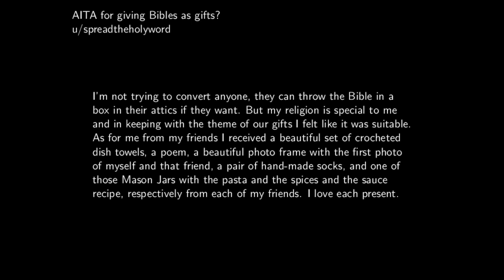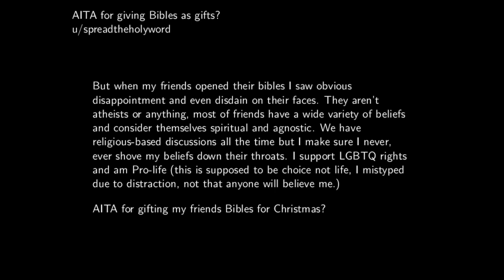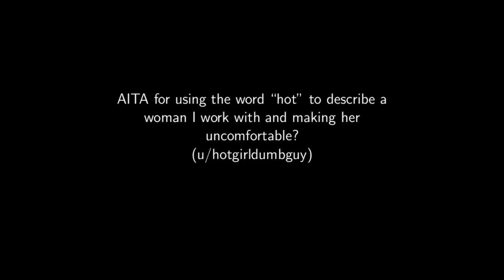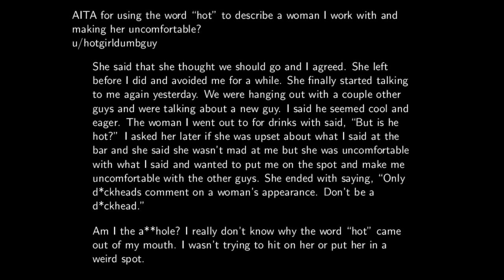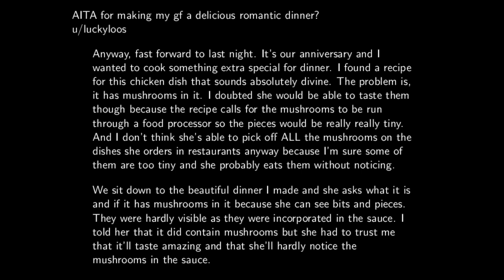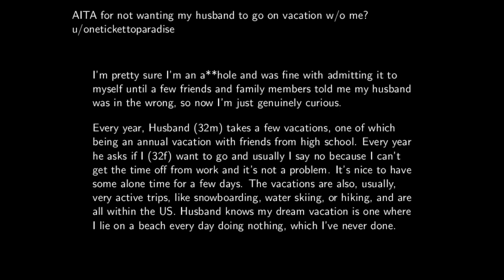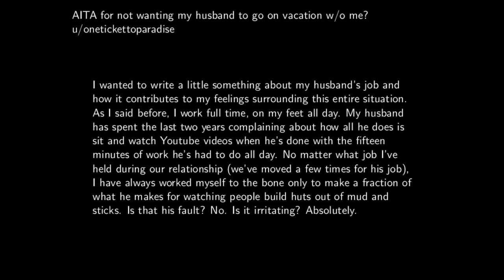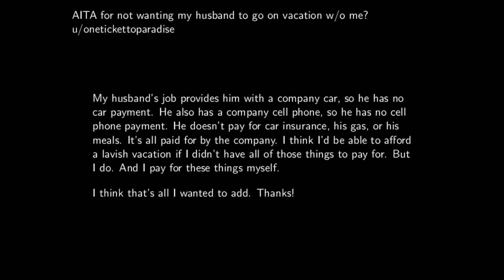A Jerk Steals His Wife's Dream Vacation! | 5 r/AITA Stories | Brian's Advice 12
Brian's Advice 12 Timestamps:
1. Intro 0:00
2. AITA for giving Bibles as gifts? 0:22
3. AITA for telling ex husband he cannot send photos to our daughter to my phone anymore? 4:40
4. AITA for using the word "hot" to describe a woman I work with and making her uncomfortable? 8:29
5. AITA for making my gf a delicious romantic dinner? 11:00
6. AITA for not wanting my husband to go on vacation w/o me? 15:05

A Jerk Steals His Wife's Dream Vacation! (r/AITA) (Brian's Advice E012) Brian Toner

This one is a little long, but it has a few doozies!  If you ever thought you were a jerk, just wait until you hear these stories!  Sorry about the long blocks of unbroken text.  I didn't have a lot of time to edit the video this week!